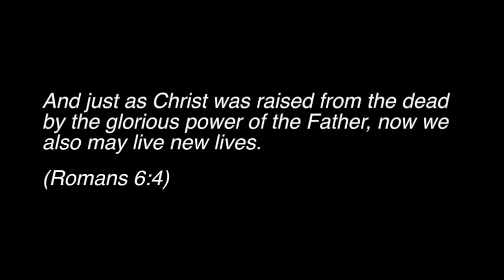Baptisms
This video is about Baptisms